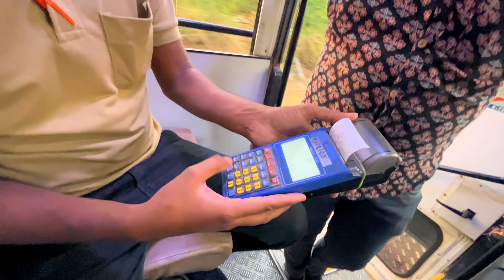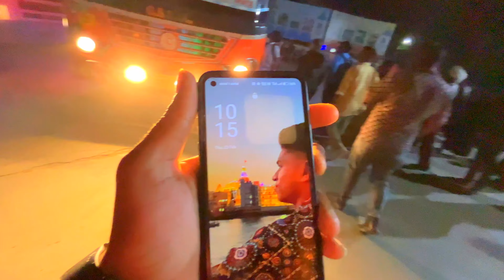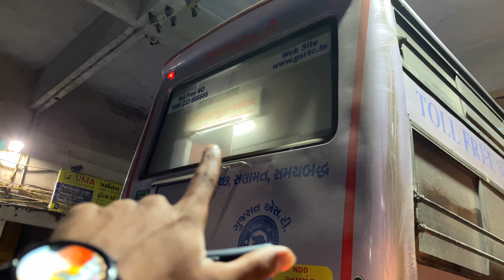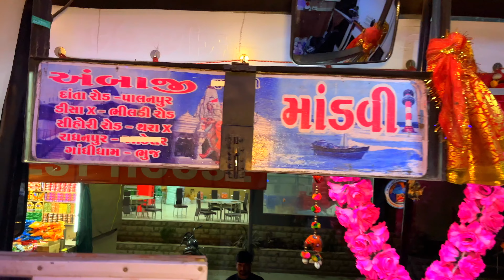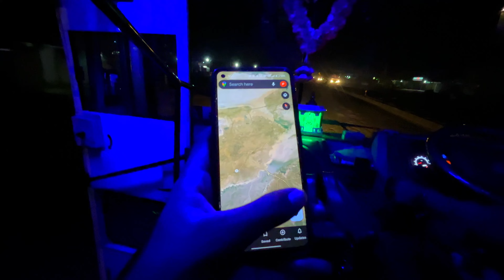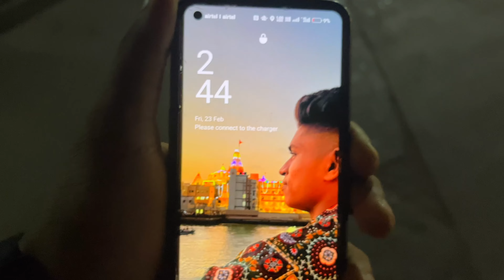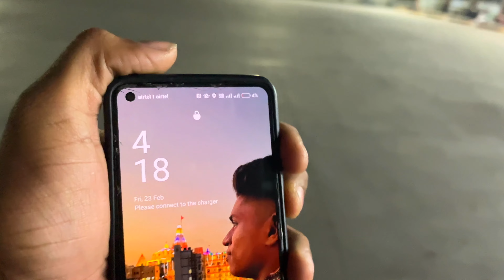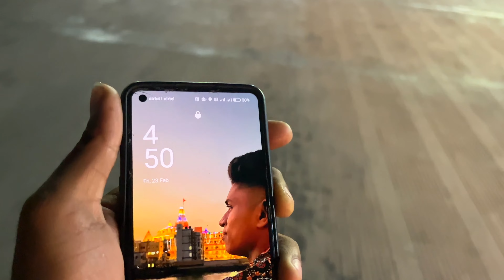Mandvi To Ambaji GSRTC Fully Decorated Sleeper Bus Journey😍😍 Gujarat Govt Bus Decoration Series EP5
Presenting Gujarat Govt Bus Decoration Series Episode - 5
Gujarat Bus Decoration Series EP5

For the best view watch in 4k

(Bus Type:- GSRTC Non AC Sleeper Bus)

Arriving at Bhuj Bus Port

Arriving at Anjar Bus station

Arriving at Adipur Bus station

Arriving at Gandhidham Bus station

Arriving at Bhachau Bus station

Arriving at Radhanpur Bus station

Arriving at Deesa Bus station

Arriving at Palanpur Bus Port

Ambaji Gate📍

Arriving at Ambaji Bus Station

Route:- Mandvi માંડવી, Bhuj ભુજ, Anjar અંજાર, Adipur આદિપુર, Gandhidham ગાંધીધામ, Bhachau ભચાઉ,  Samakhiali સામખીયારી, Radhanpur રાધનપુર, Deesa ડીસા, Palanpur પાલનપુર, Trishuliya Ghat ત્રિશુળીયા ઘાટ, Ambaji અંબાજી

Bus Ticket Fare:-
Seating Fare:- Rs.366/-
Sleeper Fair:-Rs.446/-

Total KM:-  512km

Journey hours:- 11 to 12 hours

Captain:- Hakka maharaj
Very skilled and experienced driver

Kutch Division

Bookings on GSRTC Website and Redbus

Presenting vlog from the GSRTC non ac Sleeper Bus coach Bus Journey with driver Hakka maharaj.

Gujarat State Road Transport Corporation (GSRTC)

जय अंबे 🙏

Your query:-
mandvi to ambaji
mandvi to ambaji full journey
mandvi to ambaji full journey vlog
mandvi to ambaji non ac sleeper bus journey full vlog
मांडवी (कच्छ) से अम्बाजी
માંડવી થી અંબાજી
Ambaji temple
Mandvi (Kutch) To Ambaji Fully Decorated Sleeper Bus Journey😍😍 Gujarat Govt Bus Decoration Series EP5
मांडवी से अंबाजी

Gujarat Saurashtra Yatra:-